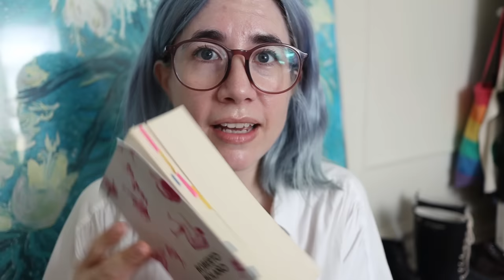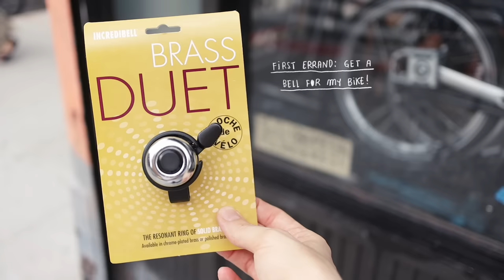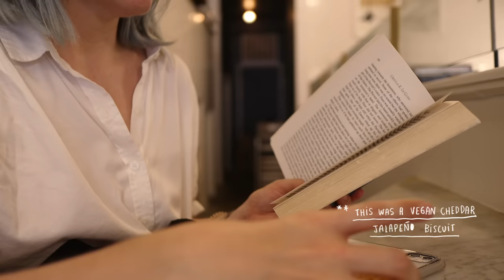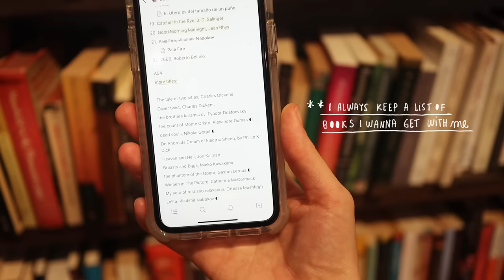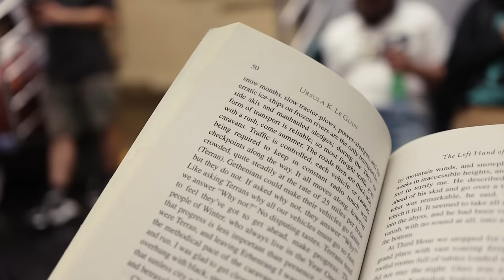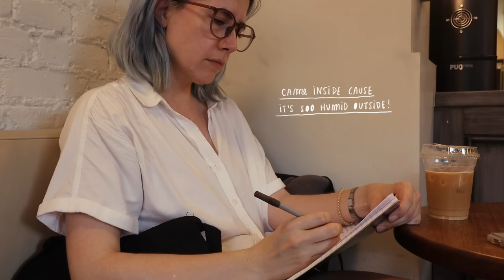let's do errands together in Brooklyn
0:00 hello and what errands we're doing today
2:10 first errand
2:38 thank you so much thredUP!
4:43 lunch time
5:14 MUJI (aka second errand) and books
6:25 from one errand to the other
7:10 office supplies and coffee break
8:07 art supply store
9:18 what I got
17:25 sunday morning
18:20 art studio and setting up new ipad
19:28 byee

For behind the scenes into all the projects I'm working on right now, more sketchbook tours, chonky Q&As, daily Lens, podcast-newsletter and more!

✦ video credits
Thank you so so much to super Kevin for writing the spanish subtitles!
Camera: Canon EOS M6 mark II with a 22mm lens

Things you don't know about this video: do you guys also feel weird when your usual brand is not available? I couldn't find my usual brand of sticky notes and I had to get another one, and I remember feeling so weird I remember thinking "fran it's okay, it's just sticky notes" haha
also totally got caught filming at the art supply store